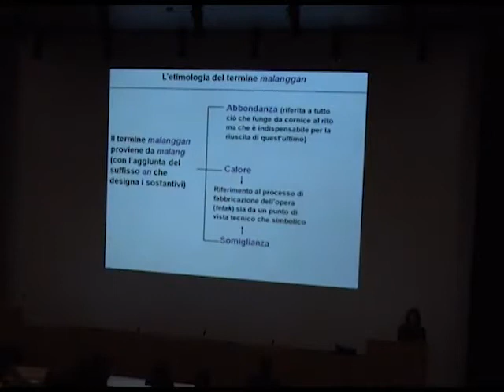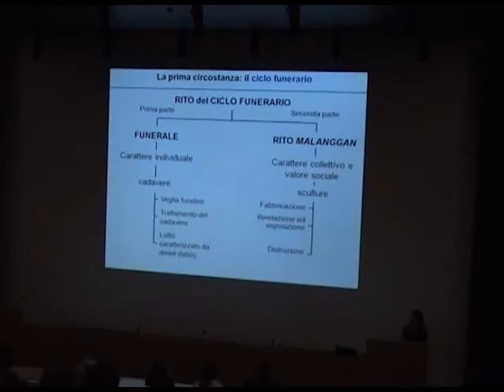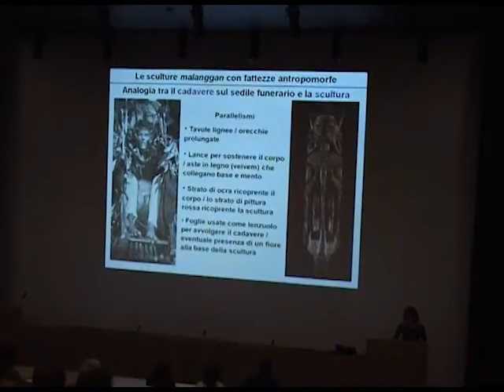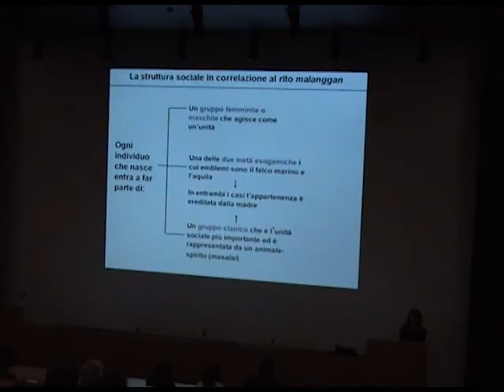Malanggan. Arte e rituale della Nuova Irlanda - Parte 2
24 Marzo 2009
Malanggan. Arte e rituale della Nuova Irlanda

Barbara Gianinazzi
etnologa e collaboratrice scientifica del Museo delle Culture

Altr'Arti
un ciclo di incontri proposto dalla Società Ticinese di Belle Arti che intende offrire uno sguardo sull'arte da un "altro" punto di vista, in un confronto utile per approfondire la comprensione dei linguaggi artistici del XX secolo e dell'arte contempora- nea. Il programma è sviluppato con la collaborazione scientifica del Museo delle Culture e del Museo Cantonale d'Arte.

Tra le numerose tradizioni artistiche della Nuova Irlanda, il malanggan risulta essere la più complessa e diffusa. Gli oggetti d'arte malanggan erano in particolare destinati ai riti funerari. I collezionisti europei dell'Ottocento furono affascinati da tali sculture dipinte, forse perché tra le cosiddette arti primitive esse erano le uniche a mostrare una complessità tecnica così elevata, che faceva risaltare il talento artistico proprio a tali oggetti rituali. Non sorprende quindi che le opere d'arte della Nuova Irlanda siano tra quelle che hanno maggiormente influenzato gli artisti occi- dentali delle Avanguardie, in particolare i surrealisti.